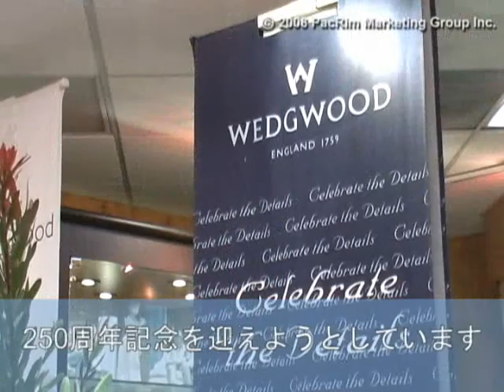Lord Wedgwood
- Interview with Lord Wedgwood at Royal Selection's Autograph event in Kings Village, Waikiki. (with Japanese Subtitles)